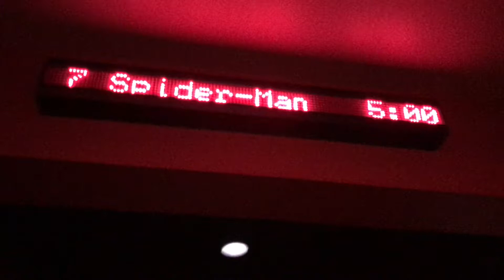Spider-man into the Spider-verse Review + Vlog | Vlogmas Day 13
inspiring and comedic film with a bumpin' soundtrack … starring Spider-man?! sign me up!